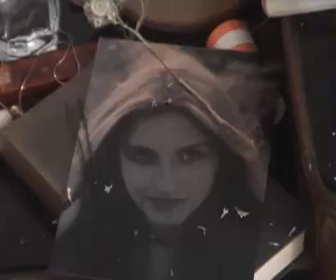Lacrimosa - Bresso (Official)